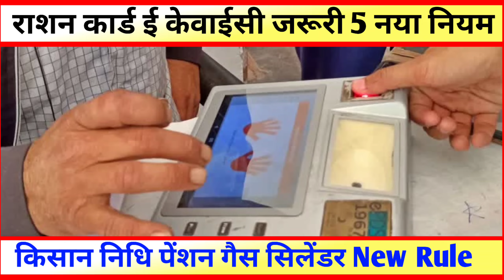जून राशन 5 बड़े लाभ UP Pension 4500 ई श्रम कार्ड 2000₹ राशन में गेहूं चावल EKyc अनिवार्य